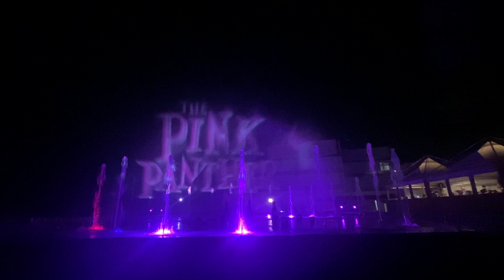Amazingly musical fountain dancing on - The Pink Panther Theme by Henry Mancini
Amazingly beautiful musical fountain dancing on - The Pink Panther Theme by Henry Mancini